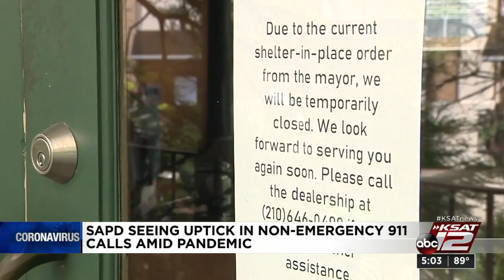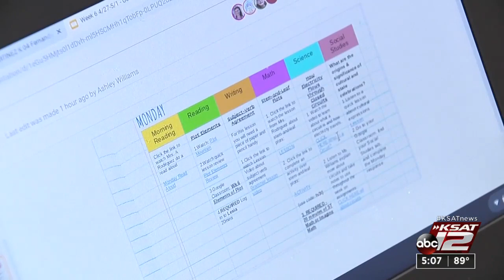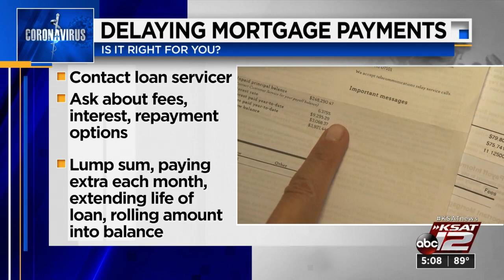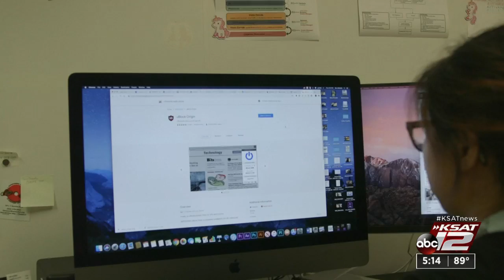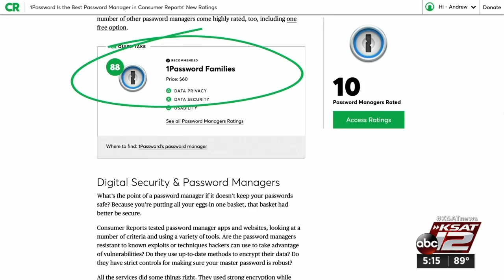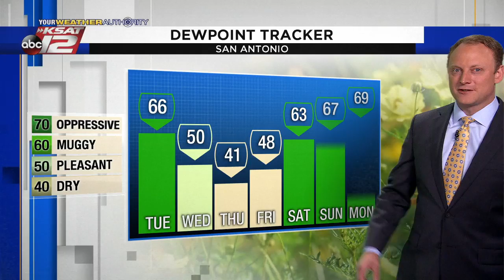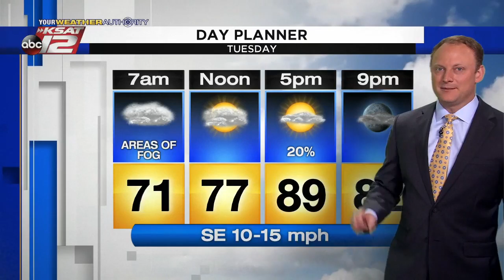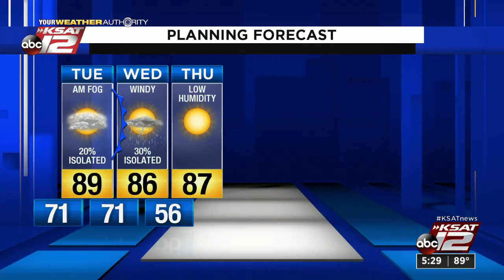KSAT 12 5 O'Clock News : Apr 27, 2020